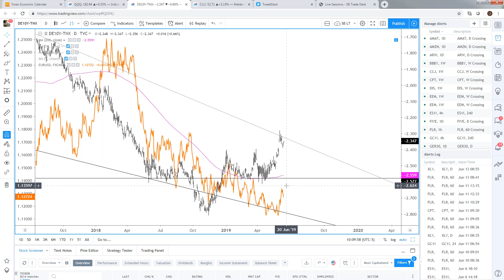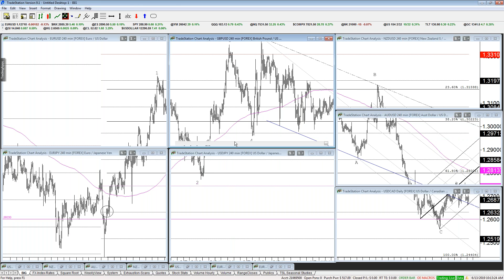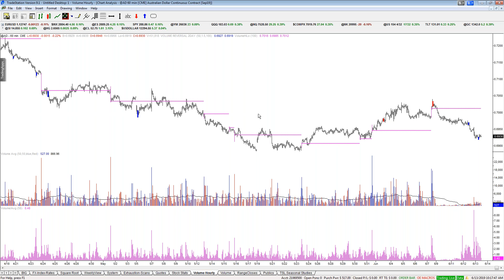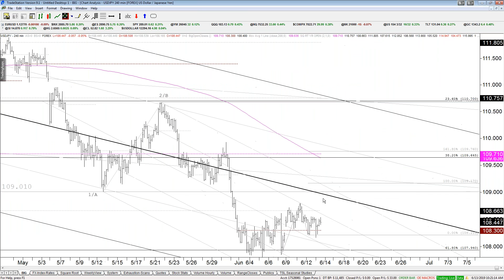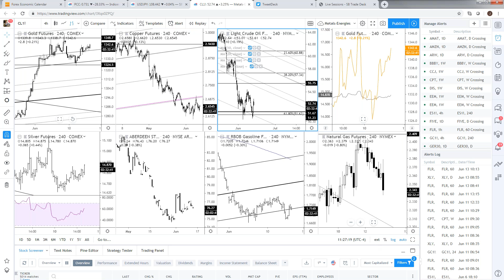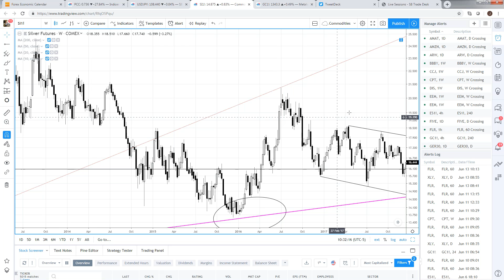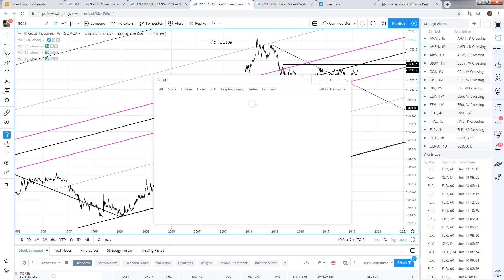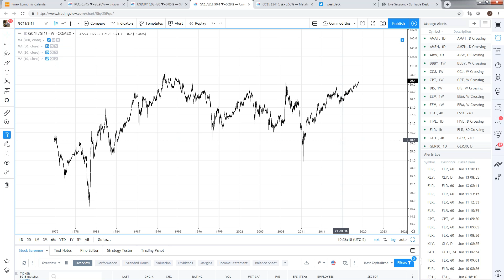Midweek Strategy Webinar: 6/13/2019